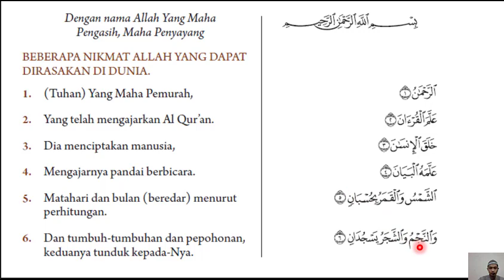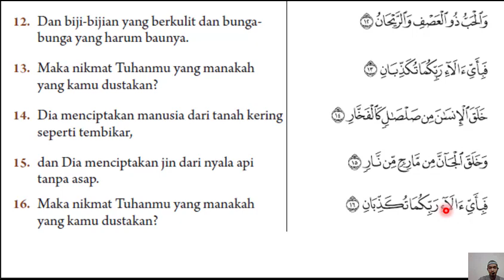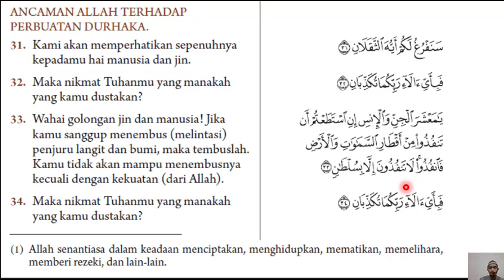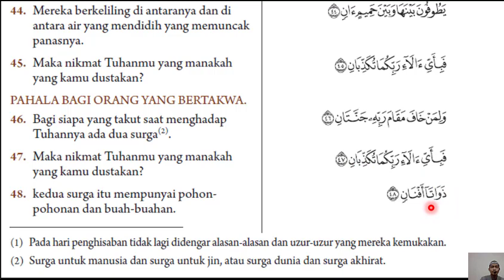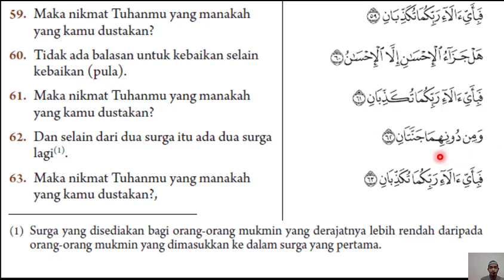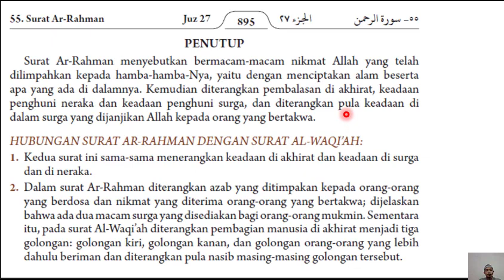Q. S. Ar Rahman [55]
Semoga Allah SWT Yang Maha Pengasih selalu mengasihi Keberkahan untuk kita yang mendengarkan,  membaca & mengamalkan secara Istiqomah Firman Allah SWT, aamiin Ya Rabbal 'alamin
ngaji ar-rahman merdu,
ngaji ar rahman lirik,
ngaji ar rahman anak kecil,
ngaji ar rahman sampai nangis,
ngaji ar rahman waqiah al mulk,
ngaji ar rahman suara merdu wanita,
ngaji ar rahman irama nahawand,
ngaji ar rahman allamal qur'an,
ngaji ar rahman suara merdu,
ngaji ar rahman ar rahim,
ngaji merdu ar rahman hanan attaki,
ngaji surat ar rahman dan artinya,
ngaji ar rahman merdu anak kecil,
ngaji ar rahman mp3,
ar rahman alquran,
arrahman allamal quran,
ar rahman allamal quran,
ngaji ar rahman,
ngaji bayati surah ar rahman,
belajar ngaji ar rahman,
ngaji bikin nangis ar rahman,
brewok gaming ngaji ar rahman,
ngaji bareng surat ar rahman,
cupink topan ngaji ar rahman,
cowok ngaji ar rahman,
wanita cantik ngaji ar rahman,
cak nun ngaji ar rahman,
download tadarus surat ar rahman,
pengajian surah ar rahman,
syakir daulay ngaji ar rahman,
alyssa dezek ngaji ar rahman,
syakir daulay ngaji ar rahman untuk kiano,
syakir daulay ngaji ar rahman kiano,
syakir daulay ngaji ar rahman buat kiano,
download tadarus surah ar rahman,
download tadarus ar rahman,
ngaji ar rahman merdu,
ngaji surat ar rahman,
fathur ngaji ar rahman,
fikoh ngaji ar rahman,
ngaji ar rahman syamsuri firdaus,
ustad fahmi ngaji ar rahman,
gus azmi ngaji ar rahman,
orang gila ngaji ar rahman,
suara ngaji ar rahman mp3,
ngaji surah ar rahman mp3,
ngaji muzammil hasballah ar rahman,
hanan attaki ngaji ar rahman,
harris j mengaji ar rahman,
lukmanul hakim ngaji ar rahman,
hafiz ngaji ar rahman,
hafalan surat ar rahman mp3,
pengajian al quran surah ar rahman,
ngaji langgam jawa ar rahman,
harris j ngaji ar rahman,
karaoke ngaji ar rahman,
anak kecil ngaji ar rahman,
kaila ngaji ar rahman,
kucing ngaji ar rahman,
ngaji irama kurdi ar rahman,
lirik ngaji ar rahman,
ngaji ar rahman latin,
lagu ngaji ar rahman,
ngaji lagu surah ar rahman,
ngaji surat ar rahman lirik,
lagam surat ar rahman,
ngaji ar rahman merdu lirik,
ngaji ar rahman muhammad taha,
suara ngaji ar rahman merdu,
ngaji merdu surat ar rahman,
ngaji surat ar rahman paling merdu,
mengaji surat ar rahman,
mp3 ngaji ar rahman,
surat ar rahman murottal,
surat ar rahman termerdu mp3,
nissa sabyan ngaji ar rahman,
nada ngaji ar rahman,
ngaji surat ar rahman sampai nangis,
orang ngaji ar rahman,
ngaji online surat ar rahman,
ngaji online surah ar-rahman,
orang mengaji surat ar rahman,
ngaji ar rahman paling merdu,
vicky prasetyo ngaji ar rahman,
puja syarma ngaji ar rahman,
perempuan ngaji ar rahman,
ngaji surat ar rahman perempuan,
prank ngaji ar rahman,
pengantin ngaji ar rahman,
pengamen ngaji ar rahman,
pengajian alquran surat ar rahman,
pengajian surat ar rahman,
ngaji qori surat ar rahman,
ngaji qori ar rahman,
ngaji qori merdu ar rahman,
ngaji qiroah surat ar rahman,
ngaji qs ar rahman,
roger ngaji ar rahman,
ngaji misyari rasyid ar rahman,
surat ar rahman komplit,
surat ar rahman allamal quran,
ngaji ar rahman termerdu,
ngaji merdu ar rahman dan terjemahan,
ngaji tilawah surah ar rahman,
ngaji merdu ar rahman muhammad taha,
ngaji termerdu surah ar rahman,
taqy malik ngaji ar rahman,
ngaji termerdu surat ar rahman,
tartil ar rahman,
tadarus surat ar rahman,
tilawah ar rahman,
upin ipin ngaji ar rahman,
ustad syam mengaji ar rahman,
uje ngaji ar rahman,
video ngaji ar rahman,
surat ar rahman versi indonesia,
surat ar rahman yg merdu,
wirda mansur ngaji ar rahman,
wildan ngaji ar rahman,
story wa ngaji ar rahman,
status wa ngaji ar rahman,
ngaji merdu yasin ar rahman,
yusuf mansur ngaji ar rahman,
ngaji yasin ar rahman,
yt surat ar rahman,
zaskia sungkar ngaji ar rahman,
ngaji muammar za ar rahman,
zozo ngaji ar rahman,
ngaji surat ar rahman mp3,
ngaji surat ar rahman merdu,
surat ar rahman qori,
surat ar rahman qori indonesia,
pembacaan surah ar rahman,
surah ar rahman merdu sekali,
ngaji merdu surah ar rahman
belajar tajwid surah ar rahman,
belajar tajwid surat ar rahman,
tajwid ar rahman,
ar rahman tajwid,
hukum tajwid ar rahman,
tajwid ar rahman 1-10
ar rahman latin dan terjemahan,
ar rahman terjemahan indonesia,
surat ar rahman terjemahan indonesia,
ar rahman dan terjemahan audio,
ar rahman muzammil hasballah terjemahan,
surat ar rahman terjemahan latin,
ar rahman sudais terjemahan,
ar rahman merdu terjemahan indonesia,
terjemahan ar rahman,
terjemahan surat ar rahman ayat 1-13,
terjemahan surah ar rahman ayat 1-15,
ar-rahman terjemah,
ar rahman terjemah,
surah ar rahman terjemahan bahasa melayu,
ar rahman beserta terjemahan,
surah ar rahman terjemahan bahasa indonesia,
ar rahman dan terjemahan,
surah ar rahman terjemahan dan latin,
ar rahman latin dan terjemahan muzammil hasballah,
ar rahman merdu dan terjemahan,
ar rahman latin dan terjemahan hanan attaki,
ar rahman dan terjemahan ilmiahnya,